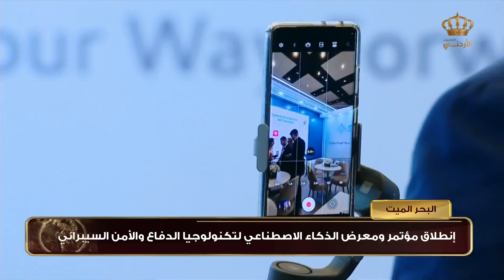إنطلاق مؤتمر ومعرض الذكاء الإصطناعي لتكنولوجيا الدفاع والأمن السيبراني